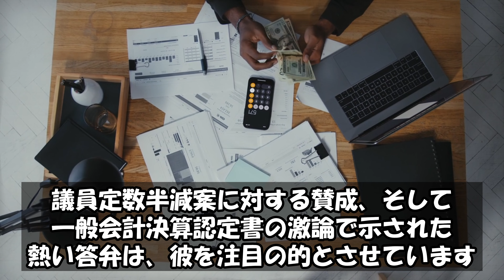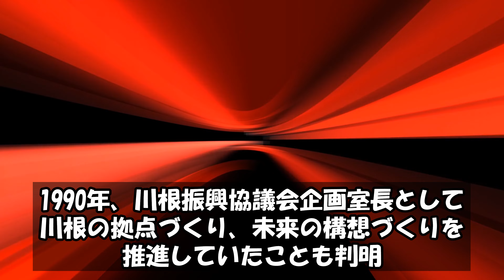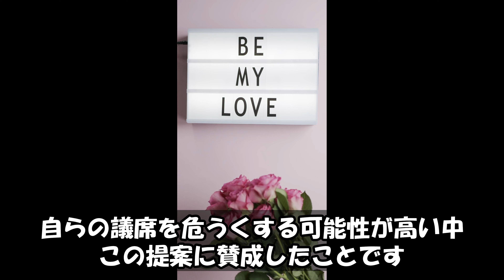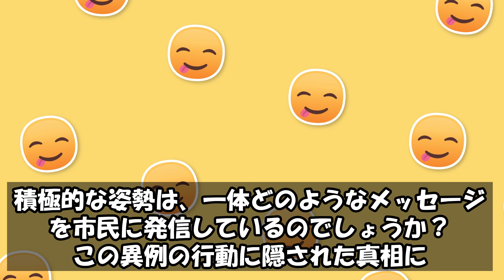【安芸高田市】熊高議員が怒り爆発！裏に隠された真実！清志会との対立の裏事情とは？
🌟 安芸高田市の未来を支えるチャンネル！ 🌟

このチャンネルでは、広島県安芸高田市で起きている政治的な対立について解説しています。

石丸伸二市長と市議会の間で何が起きているのか？

石丸市長が推進する政策はどんなものか？

市民や社会にどんな影響があるか？ など、客観的な事実や背景を分かりやすくお伝えします。

このチャンネルでは、石丸市長の政治姿勢やビジョンに共感し、応援する立場から発信しています。あなたも一緒に安芸高田市の未来を変えませんか？コメントやご意見もお待ちしています。

🏘️ 安芸高田市の明るい未来を築くためのYouTubeチャンネルです 🏘️

安芸高田市を「世界で一番住みたいまち」にするため、私たちは市長石丸伸二氏のビジョンとリーダーシップを応援しています。彼は2020年に初当選し、新しい風を市政に吹き込んでいます。

🌍 政策の柱 🌍

政治再建
都市開発
産業創出
石丸市長は市民の皆さまの「これから」を大切にし、市内の魅力を最大限に引き立てるために努力しています。

🙌 対立を超えて 🙌
市議会との対立が続いていますが、私たちは市長の改革精神と市民のための決断を応援しています。彼が提案した重要な案件が否決されたことも、私たちのサポートを必要とする理由です。

安芸高田市の未来のために、このチャンネルで石丸市長の活動や新着情報を共有し、市政をより透明かつ効果的にする取り組みを紹介します。

毎週金曜部

‹無感情くんの頭の中›